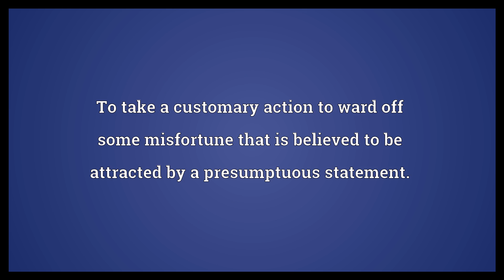Knock on wood Meaning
Video shows what knock on wood means. To take a customary action to ward off some misfortune that is believed to be attracted by a presumptuous statement..  Knock on wood Meaning. How to pronounce, definition audio dictionary. How to say knock on wood. Powered by MaryTTS, Wiktionary